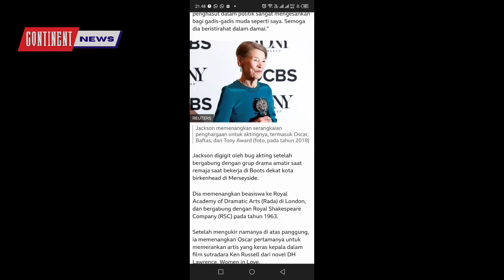Glenda Jackson: Oscar-winning actress and former MP dies aged 87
Oscar-winning actress and former MP Glenda Jackson has died at the age of 87, her agent has said.

Jackson became an international star in the 1970s, winning Oscars for Women In Love and A Touch of Class, and receiving two further nominations.

RIP Glenda Jackson